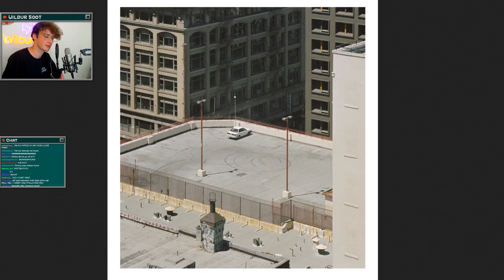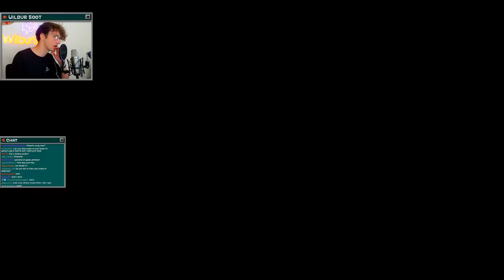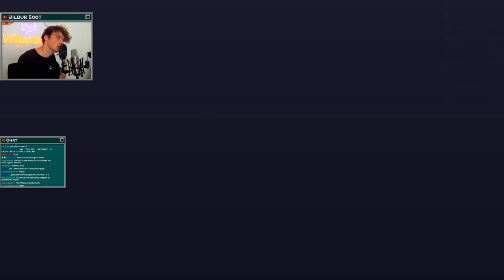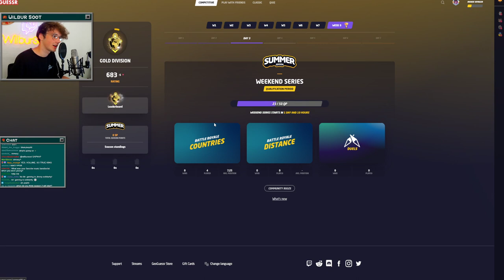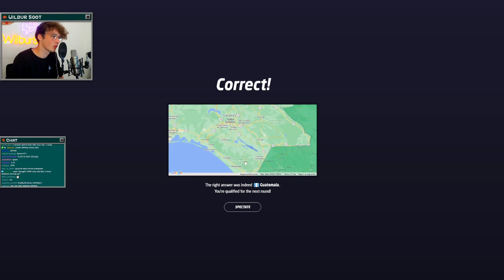talking and maybe some gaming??? - Wilbur Soot VOD (August 24th 2022)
Skip intro: 3:32